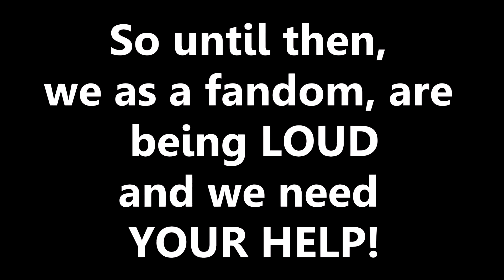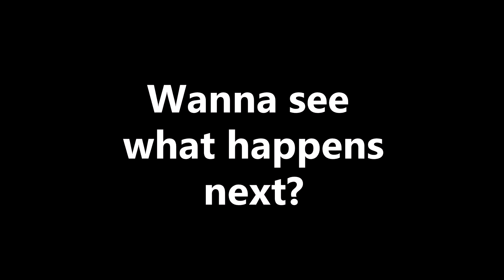● The RenewPitch campaign!!!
We absolutely love this show, and we need YOUR help to get it renewed. Whether you can participate in every event or can only participate in one: every little bit matters.